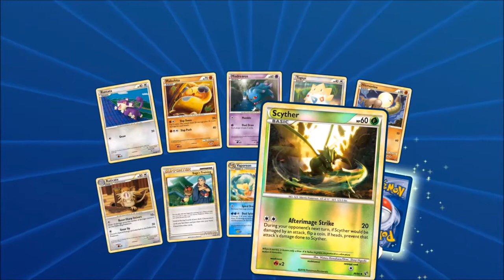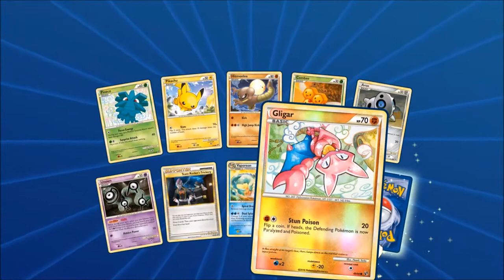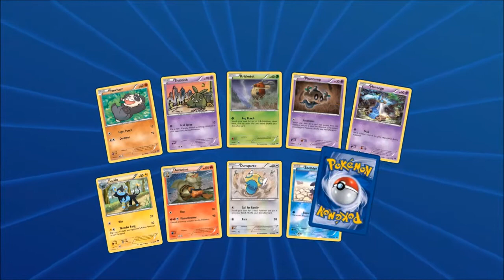Pokémon TCG Online - Booster Opening - Alph Lithograph!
Pokémon TCG Online - Booster Opening